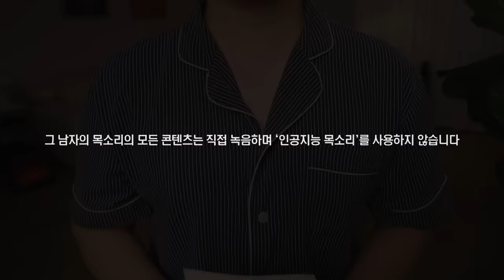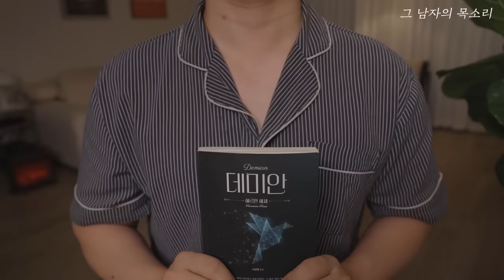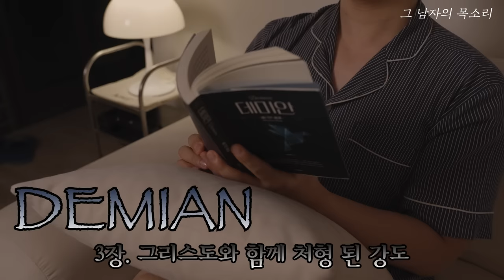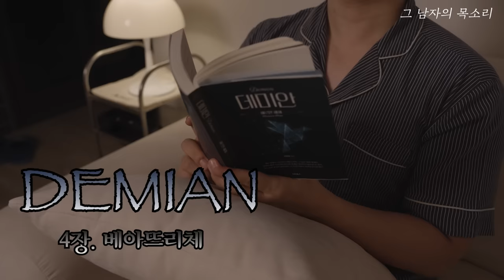잠잘 때 듣는 세계명작 데미안 5시간 동안 읽어주기ㅣ중간광고 없음ㅣ남자 ASMRㅣ오디오북ㅣKOREAN BEDTIME STORY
01:17 두 개의 세계
01:13:57 카인
02:26:26 그리스도와 함께 처형된 강도
03:35:41 베아뜨리체

📚도서 정보
데미안 / 스타북스 출판

☑️ 이 콘텐츠는 출판사로부터 제작 허가를 받았습니다.